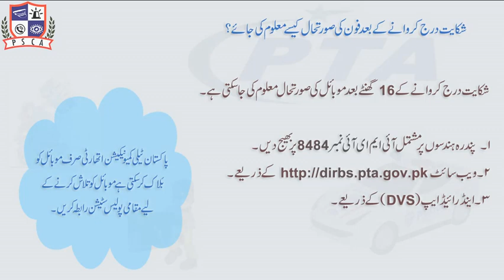How to block your lost or stolen mobile phone?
How to block your mobile phone which is lost / snatched / theft?

Awareness about registering complaint in PTA to block mobile phone.